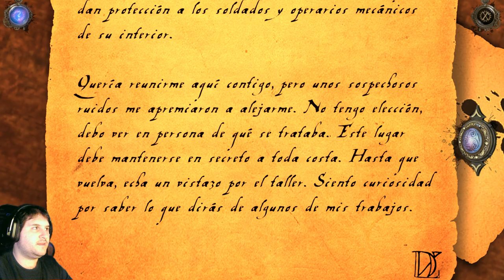Jugamos a [ The House of da Vinci ] Buscando respuestas al futuro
Soy Lázaro y hago análisis de los videojuegos desde mi punto de vista y opinión. Cada uno tiene su propia opinión y todas son validas de diferente forma. Así que opina sin miedo y disfruta del contenido. Un saludo 🙋‍♂️